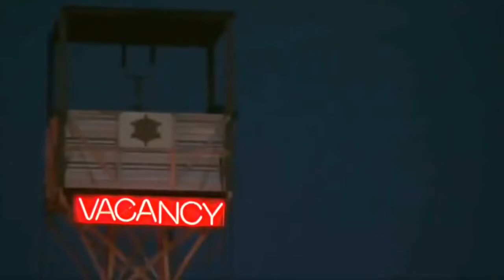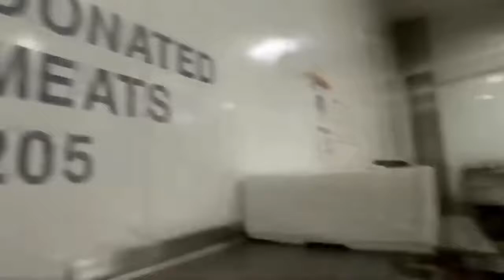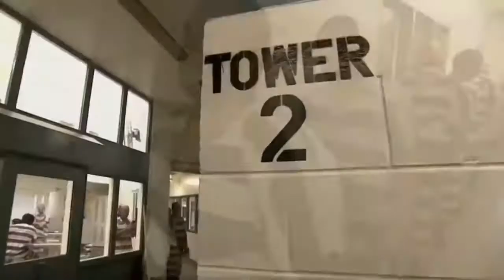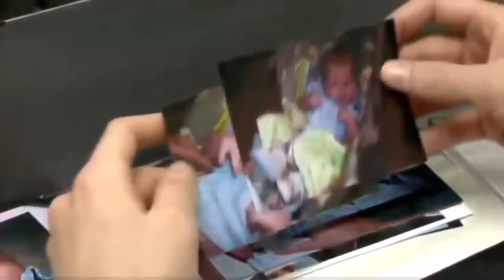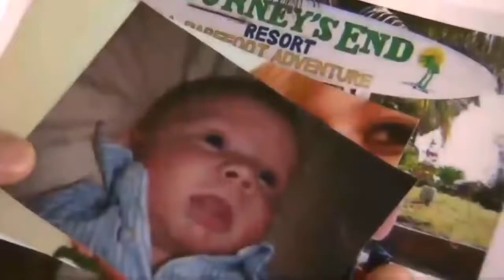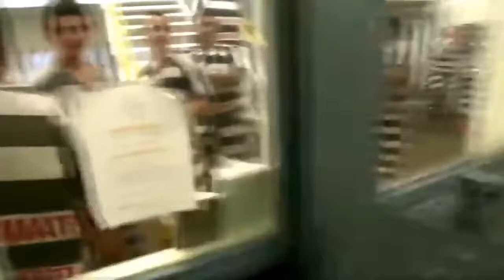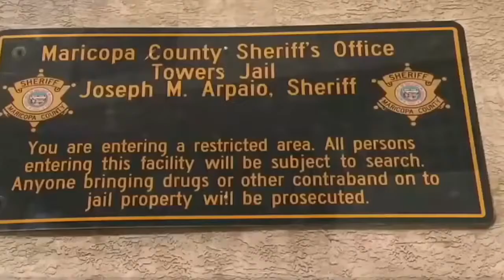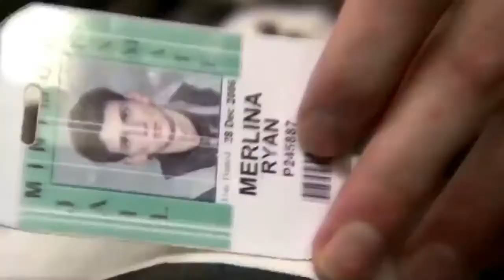The Most Violent Prison Documentary Nowhere to hide (2016)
Your support (ratings/comments/etc) is appreciated! Join CGEU ▻ Join My Network .

The Most Violent Prison Documentary 2016 - Part 4 - Nowhere to hide most violent, violent prison, .

USA Brutal Prison Documentary 2016. USA Brutal Prison Documentary 2016. The most notorious prison in the USA. A daily struggle consisting of only killers .

USA Brutal Prison Documentary 2016.